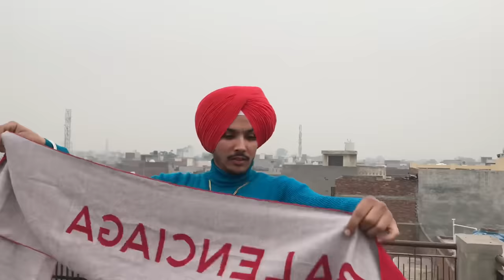Kite Fighting 👿🤷🏻‍♂️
Like|Share|eComment